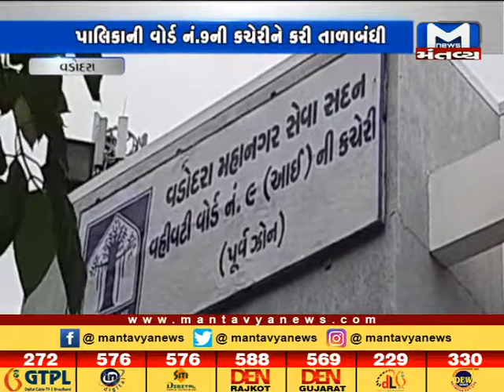Vadodara:શિવસેના દ્વારા પાણીનાં પ્રશ્નોને લઇ પાલિકાની વોર્ડ નં. 9ની કચેરીની કરાઈ તાળાબંઘી